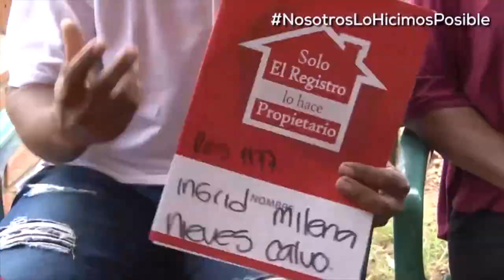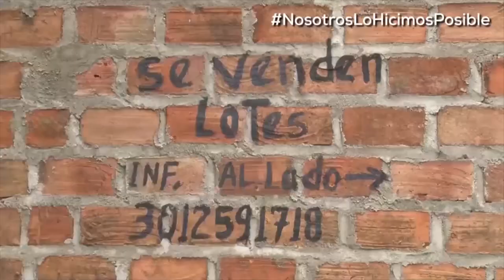ACUSAN A EXALCALDE DE VALLEDUPAR, AUGUSTO RAMÍREZ, POR PRESUNTO DETRIMENTO PATRIMONIAL